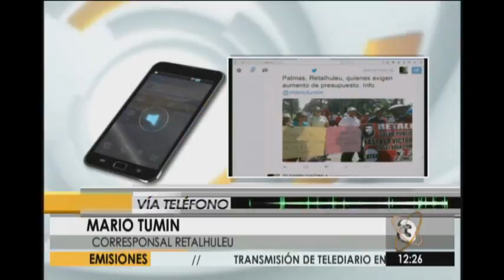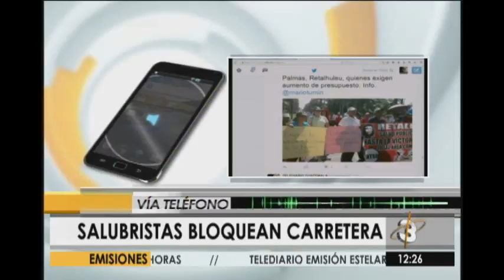Salubristas realizan manifestaciones en diversos departamentos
En Retalhuleu un grupo de cerca de trescientos salubristas bloquean algunas carreteras para exigir el aumento en el presupuesto, mientras que en San Marcos, amenazan con tomarse las aduanas.